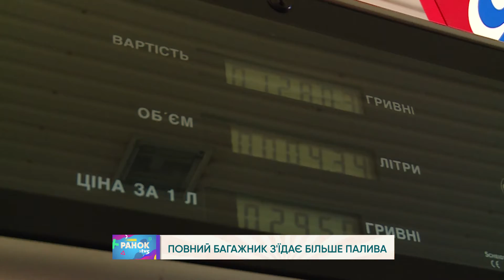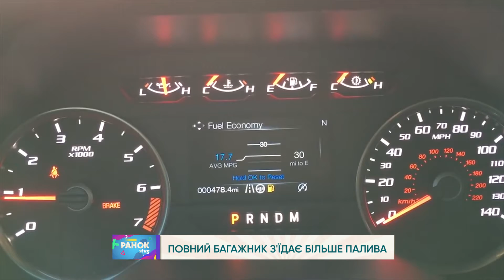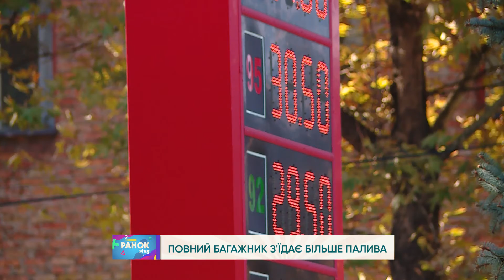Повний багажник з'їдає більше палива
Ви все ще збираєтесь покинути авто на стоянці і пересісти на громадський транспорт через величезні ціни на паливо? Не хвилюйтесь. За декілька хвилин  журналісти розкажуть, як бюджетно їздити на власній машині, а не швтовхатися у маршрутках